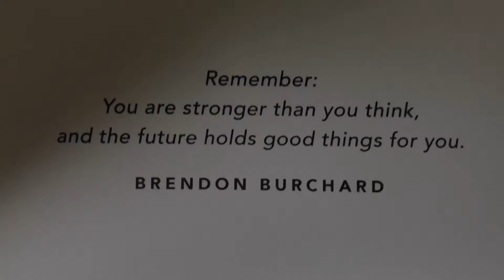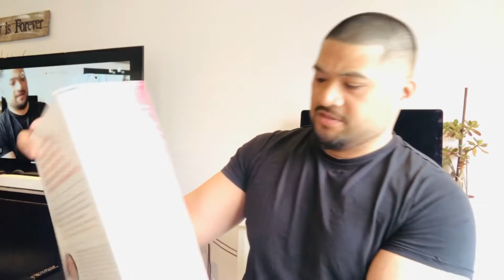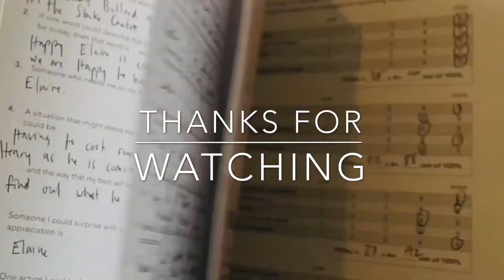IVE REACHED MY GOAL, BUT I AINT DONE YET!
Today I completed one High Performance Planner. I set a goal to do it everyday just to see how this planner could improve my daily life, and improve personal growth.